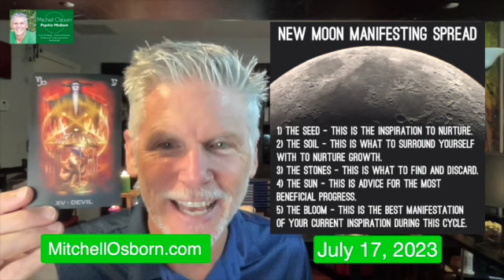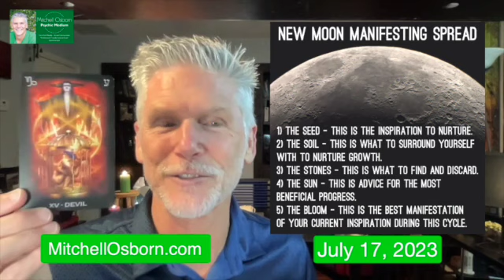New Moon Manifesting for the Collective July 17, 2023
Mitchell Osborn - Psychic Medium, Animal Communicator, Tarot Card Reader
 💚VOTED Best WDA Teacher 2021💚

Amazon Wish List

*Numerology for Everyday Life - Explore simple fun ways to use numerology in your everyday life.